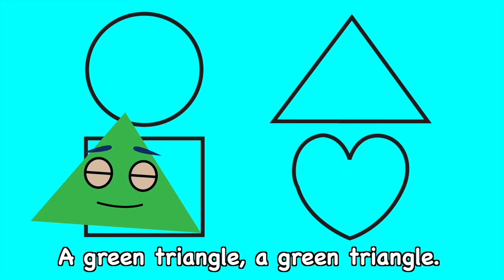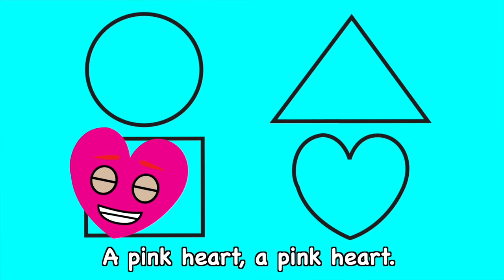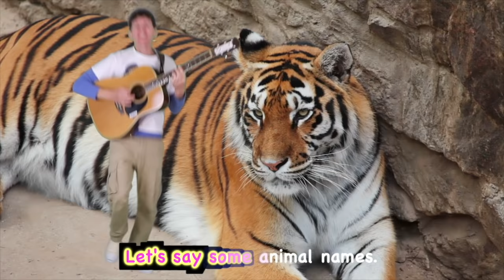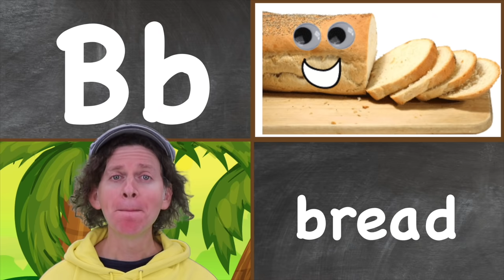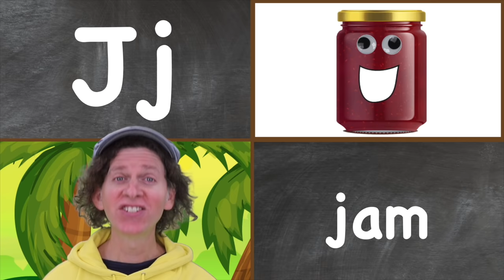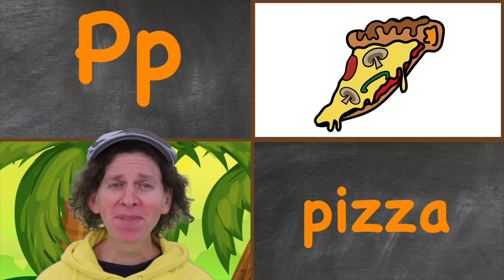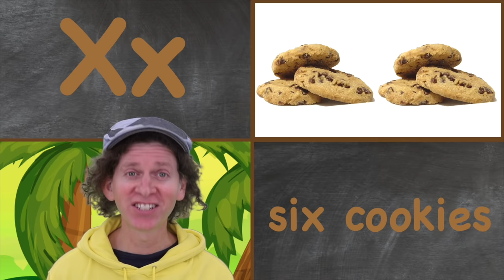1 Hour Fun Songs with Matt | Food, Yummy Vegetables, Fire Trucks | Dream English Kids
Enjoy 1 hour of fun songs with Matt. Starting out with the Magic Pizza Song! What do you want on your pizza? Learn English with these fun and simple songs.

Copyright Dream English Kids 2021.